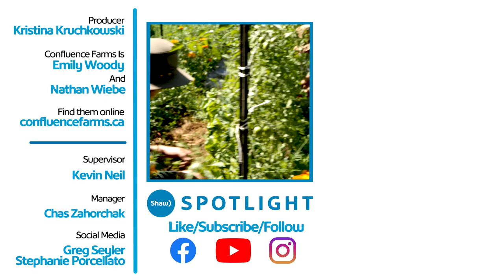Young Kootenay Couple Farms Using Traditional Methods and Hand Tools Only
Kootenay farmers Emily and Nathan practice regenerative no-till farming on a small scale, using nothing more than hand tools and a firm belief that eating local can help combat climate change and make a difference.

Title: Farming For Change
Producer: Kristina Kruchkowski